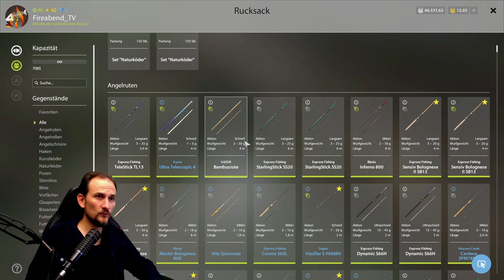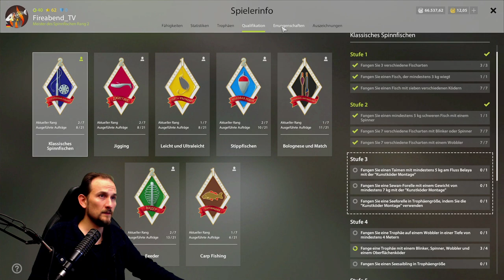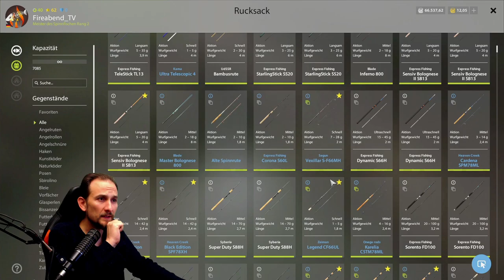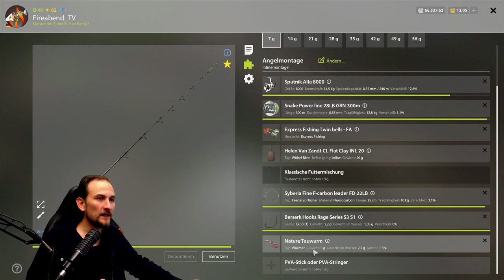Russian Fishing 4 - Aal und Patch NEWS - Alte Festung